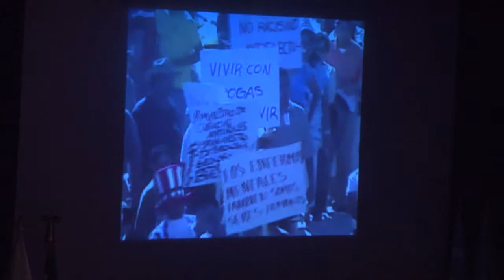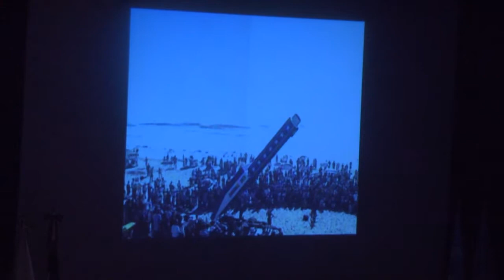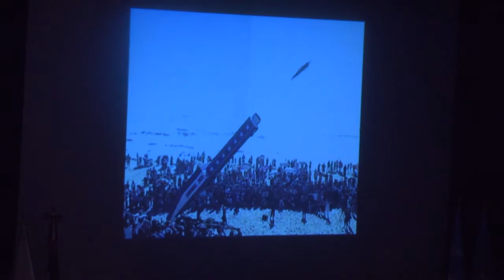Mesa A2 (CCPN)/ Migración y cultura en América. Parámetros y metodologías de análisis